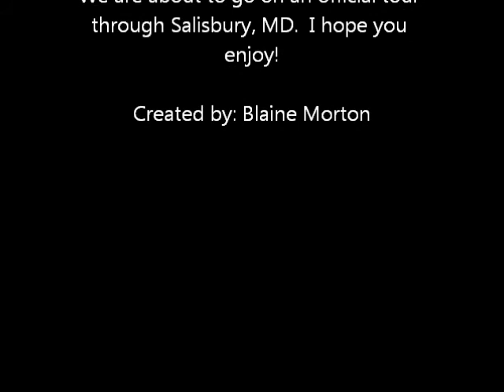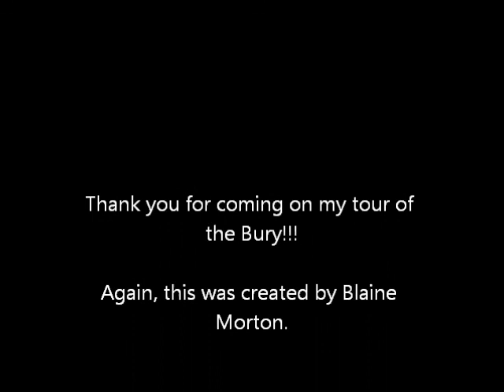Tour of salisbury movie.wmv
tour of salisbury, md